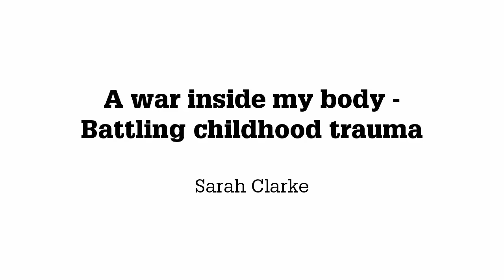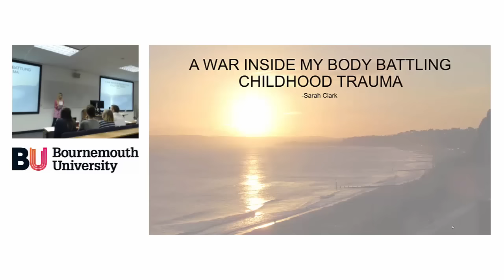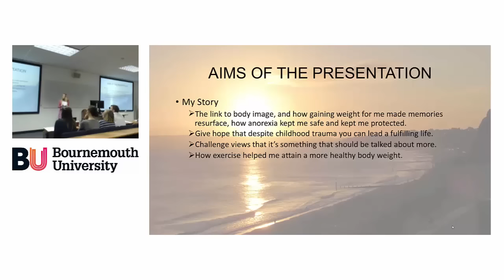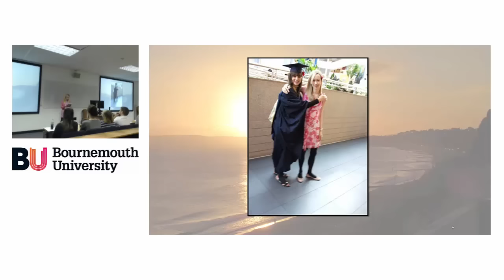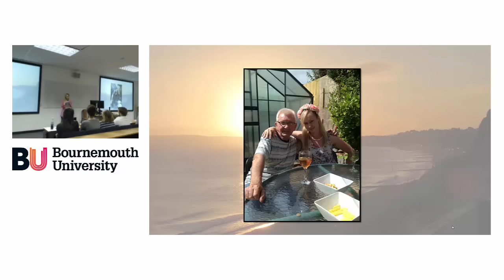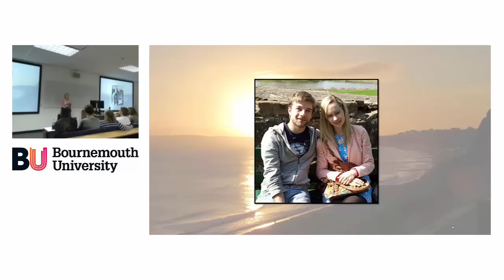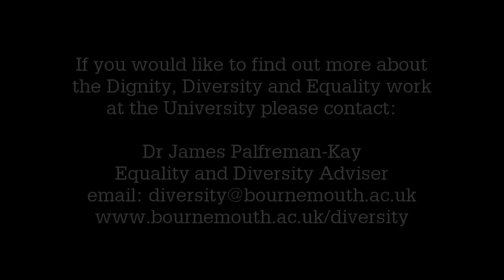A war inside my body - battling childhood trauma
Sarah Clark, Support Worker and Occupational Therapy student provides a personal account of how childhood trauma was one of the contributing factors to her developing anorexia, and the challenges it held in her recovery.